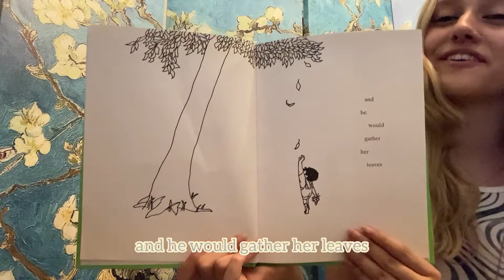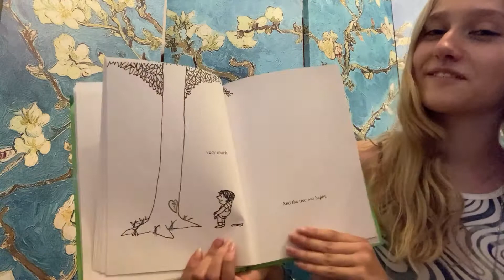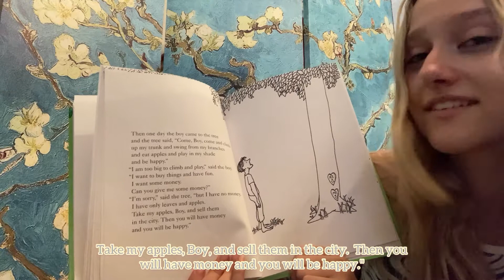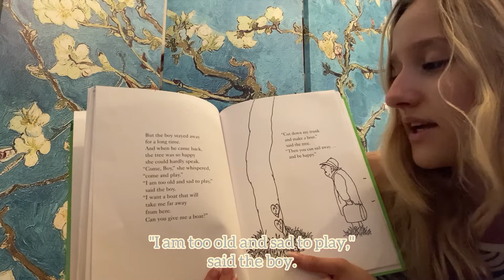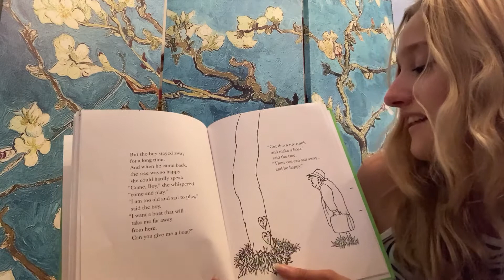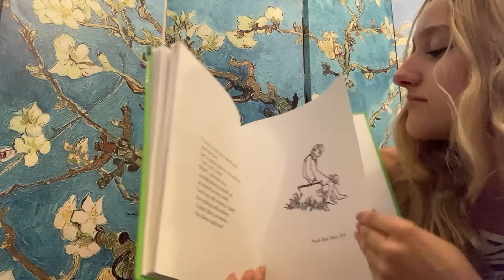ONCE UPON A TIME PROJECT STORYBOOK READING: The Giving Tree by Shel Silverstein - Read by Aurora Joy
Once Upon A Time is a teen-led community service initiative that is focused on furthering literacy and the overall academic efficiency of pediatric patients and elementary school students.

In this video, our teen volunteer, Aurora Joy, reads The Giving Tree, written by Shel Silverstein.